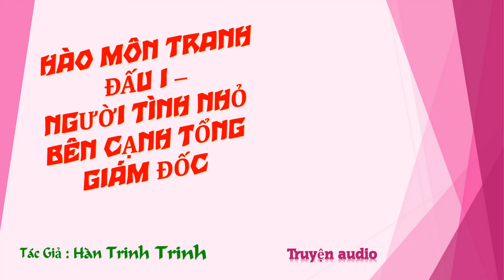Chương 941-955 - Người Tình Nhỏ Bên Cạnh Tổng Giám Đốc - Tác giả: Hàn Trinh Trinh - Truyện audio